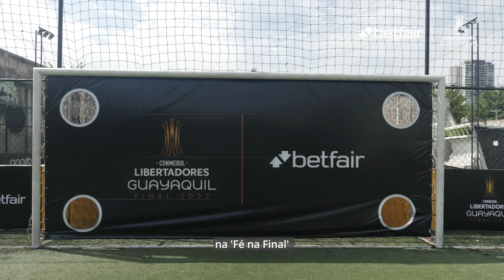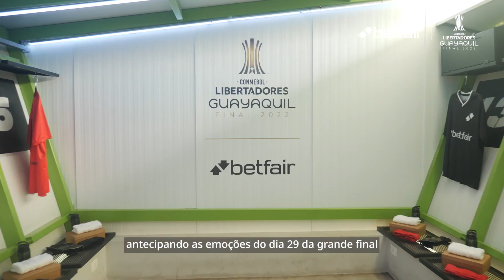SÁVIO E DJALMINHA COMANDAM FLAMENGO, CONTRA O ATHLETICO-PR, NO DESAFIO FÉ NA FINAL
A Betfair recriou a final da Conmebol Libertadores, entre Flamengo e Athletico-PR, com ex-jogadores e influencers dos dois lados. Representando o Flamengo, entraram em campo Djalminha, Sávio, Buchecha, MC Estudante e Dani Boaventura. Quem levou a melhor nessa? Será que o resultado se repete na grande decisão do dia 29?